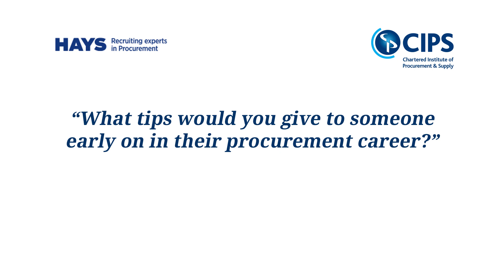The Top 3 Tips When You are Beginning Your Procurement Career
Just getting started in your procurement career? See our top 3 tips for someone early on in their procurement career.

1. Be proactive - upskill yourself
2. Stay up to date with the industry
3. Networking

These tips will help you make an impact with your employer even in your first week.

Do you have any other tips for those just starting out in procurement?

CIPS and Hays Procurement Salary Guide and Insights 2019

Find out how much Procurement professionals get paid and salary trends in the procurement industry: